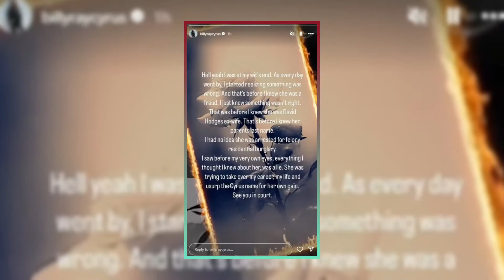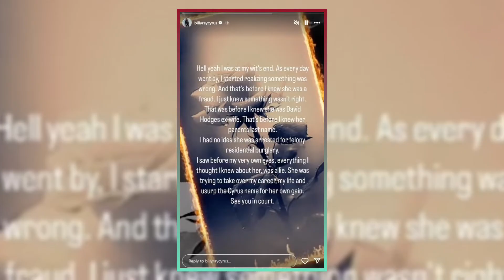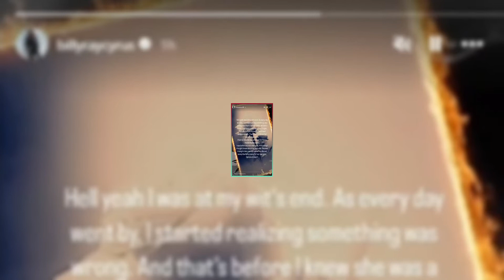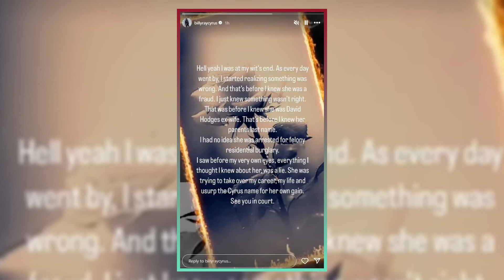"Noah Cyrus Beach Look & Billy Ray's Divorce Drama"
Noah Cyrus turned heads as she flaunted her curves in a tiny grey thong bikini during a beach outing this Labor Day weekend. The 24-year-old singer shared stunning snaps and videos on Instagram, showing off her toned figure and cheeky swimwear. Her day at the beach comes amid the ongoing drama surrounding her dad Billy Ray Cyrus' bitter divorce from Firerose. From rocking a vintage Penn State cap to enjoying a luxurious Erewhon beach spread, Noah proved she's unbothered by the chaos. Watch the video for all the juicy details and stunning photos!